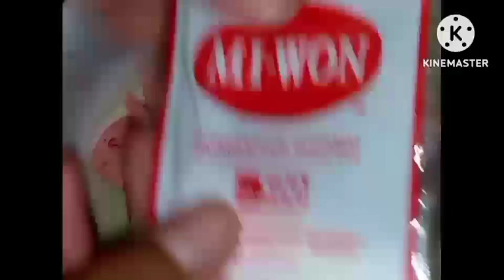dua menu ga sampe 10 ribu menu tanggal tua